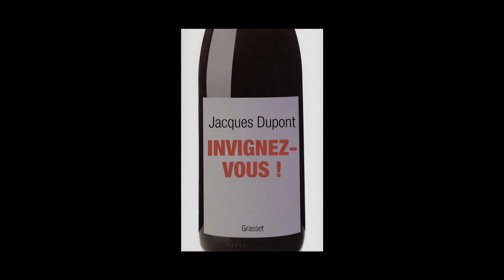Jacques Dupont - Invignez-vous !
Jacques Dupont vous présente son ouvrage "Invignez-vous !" aux éditions Grasset.